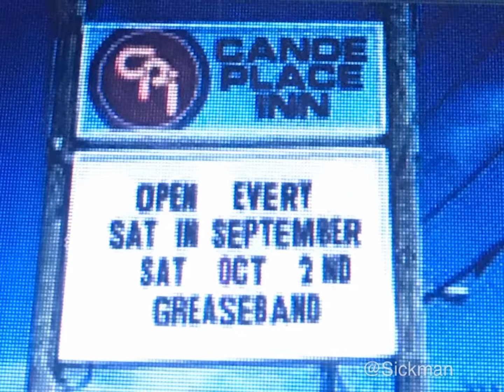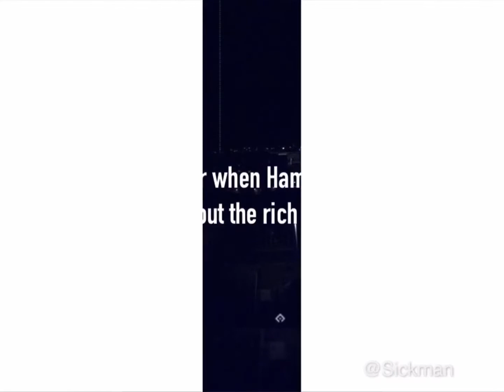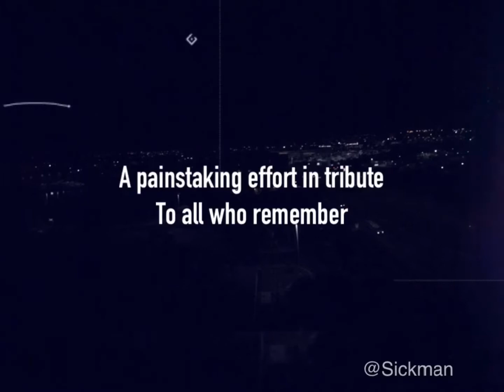Better Days of Hampton Bays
A video to promote SICKMAN’s painstaking creation in tribute to the great days of his hometown of Hampton Bays! Over a year in the making with many hours of research through hundreds of pics and websites to locate the best logo images to recreate the logos, as close to the originals, as possible and place them all on one killer T-shirt. Enjoy!!